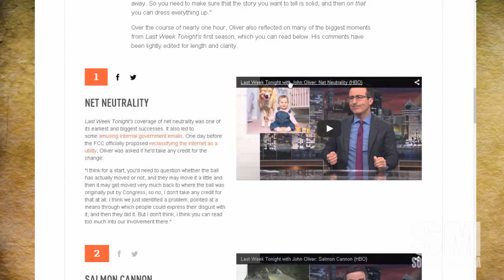Good Morning: Net Neutrality Neutered?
With the news that "We Won the Internet Back" and the FCC proposal of Title II for broadband, the future is bright for our internet. for now...

What do you think of the latest news from the FCC?

From this episode:

John Oliver talks net neutrality, salmon cannons, and the future of Last Week Tonight - The Verge